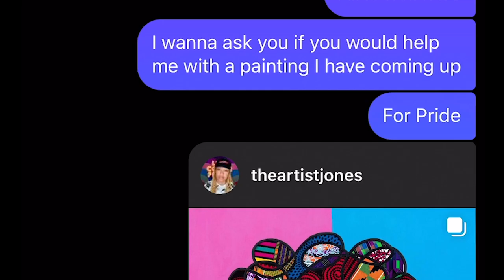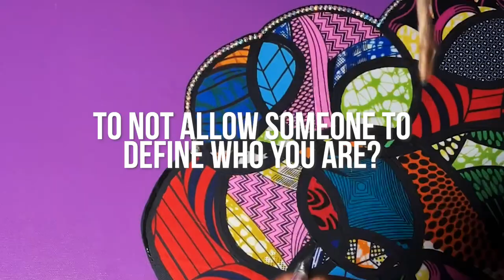"Reading Rainbow" – LGBTQ Art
Tampa artist, Artist Jones, explores a new Pride painting. Inspired by the new anti-LGBTQIA laws in Florida, Artist Jones uses bright colors and powerful imagery to create a conversation.